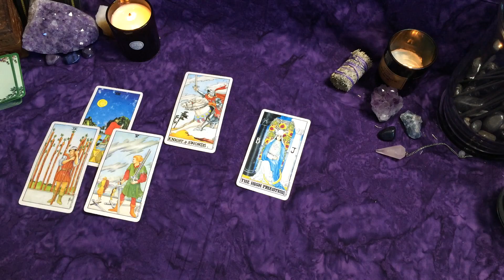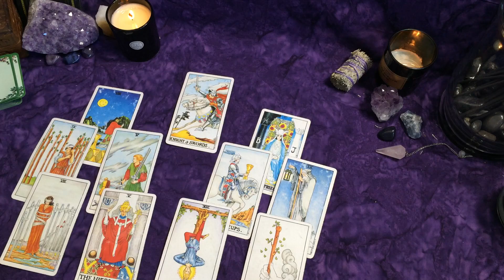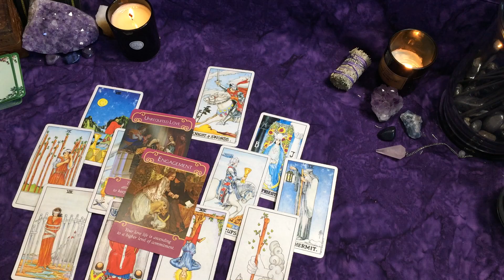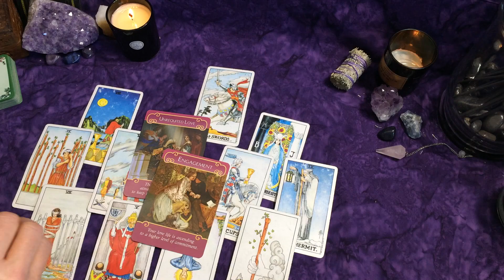Leo~Partners~This Can Work~What They Haven't Said